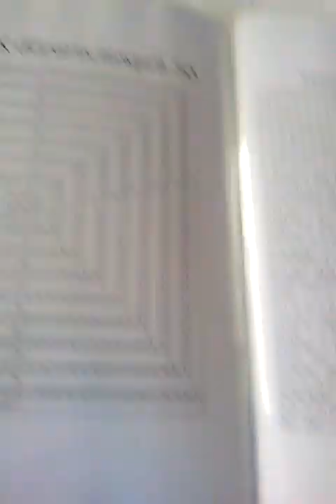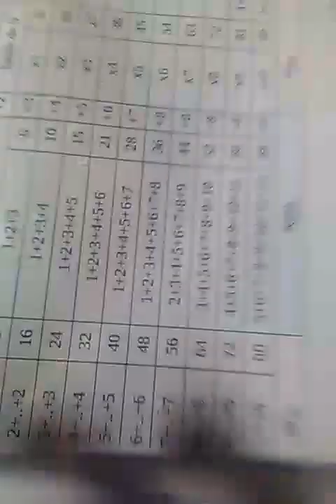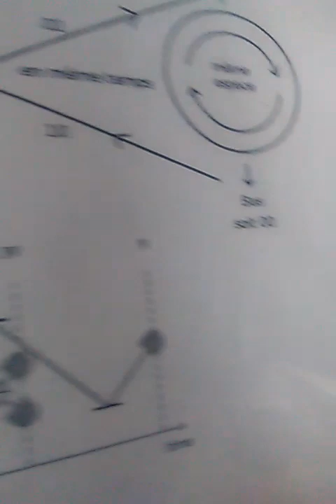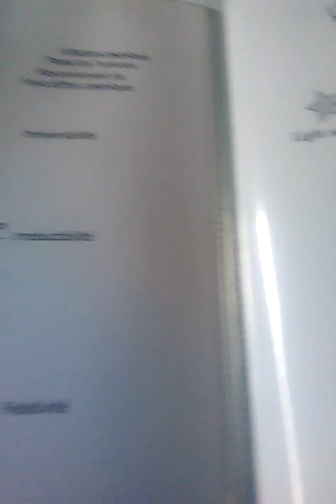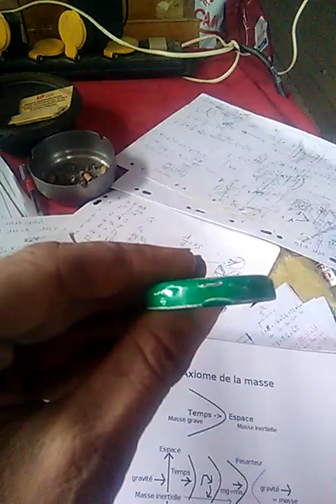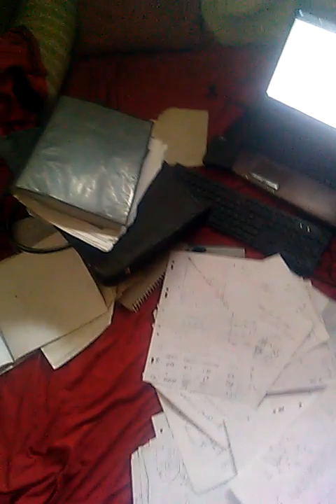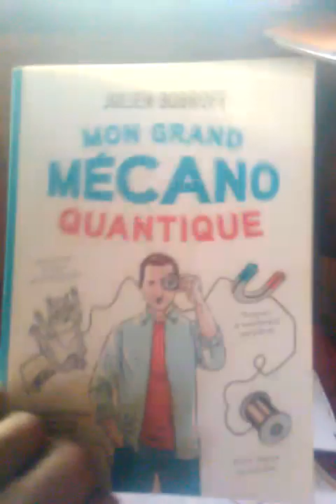La fin des temps c'était avant